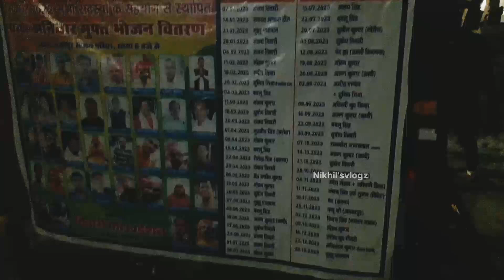हाजीपुर जंक्शन पर फ्री में भोजन करें 2024|जंक्शन आने से पहले जरूर देखें|Hajipur junction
Dosto is video me aap sabhi ko hajipur junction pe free me bhojan kaha kare batatya hu

Your query
Hajipur junction latest update
Hajipur juncrion free bhojan
Haipur station
Hajipur me bhandar

Note- Copyright disclaimer Under Section 107 of the Copyright Act 1976,allowance is made for"fair use" for the purchase such as criticism,comment,news,reporting,teaching,scholorship and research.Fairuse is a use permitted by copyright statute that might otherwise beinfringing. Non Profit, educational or personal use tips the balance in favor of fair in use